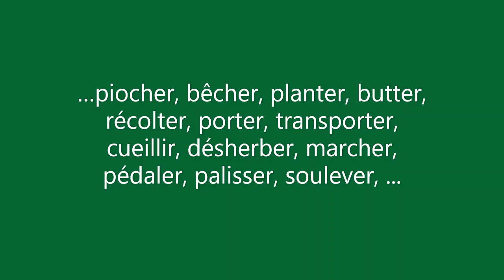NVHD #3 le sport utile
Après plus de deux ans de préparation, 6 mois de woofing pour apprendre un minimum, et une longue recherche de terrain, c'est fait, j'y suis! C'est parti pour un projet de nouvelle vie durable et je l'espère plus heureuse que ce qu'offre la société industrielle…

Dans cette vidéo je présente l'un des nombreux sports utiles qu'offre cette nouvelle vie qui comprend la production d'une partie de son alimentation!